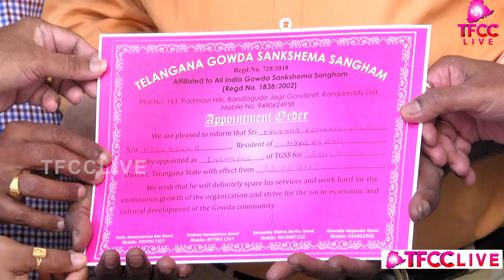TFCC CHAIRMAN RK GOUD WITH GOWD SANKSHEMA SANGHAM TEAM|GATTU RAMACHANDRA RAO| TFCCLIVE